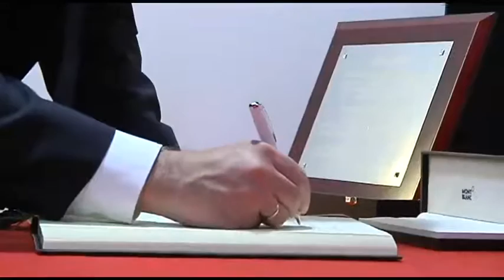Visita inaugural de las nuevas oficinas del Banco Santander en Bilbao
El Lehendakari ha asistido a la visita inaugural de las nuevas oficinas del Banco Santander en Bilbao //
Lehendakaria Banco Santanderrek Bilbon ireki dituen bulego berrien inaugurazio ekitaldian egon da.